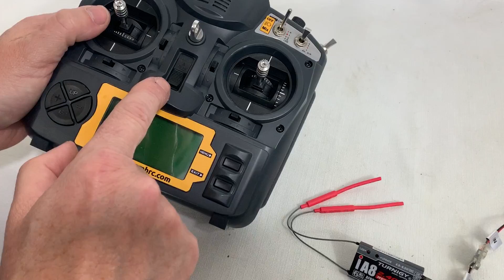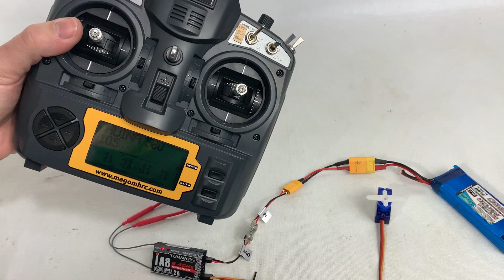Turnigy 9X - BINDING process